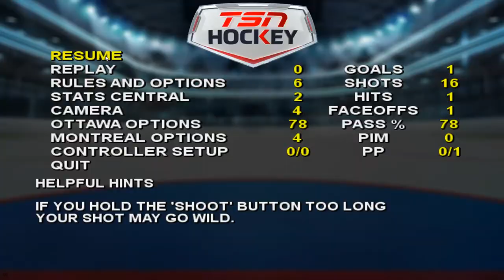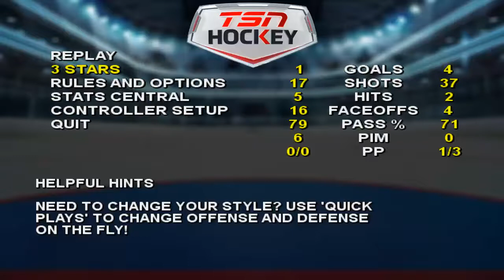NHL2004 Rebuilt 2020 Dynasty - Ottawa Senators CPU vs CPU Montreal Canadiens - Game 20